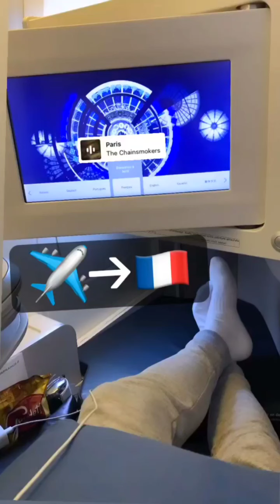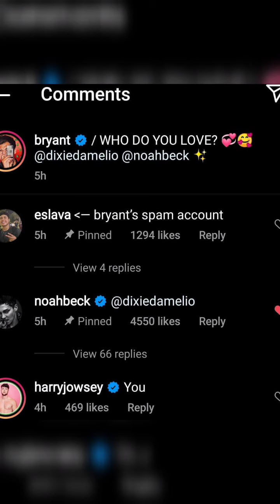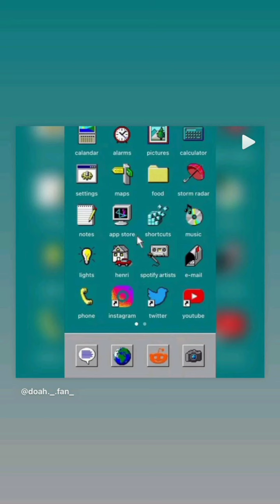Dixie D'amelio & Noah Beck Going To Paris | Full Romantic Vlog & Instagram News | 22nd June, 2021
Noah Beck's Full Romantic n Live 🔴 with Dixie D'amelio | 2nd June , 2021

Dixie D'amelio New Full Live 🔴 with Noah Beck today | 9th June, 2021

Dixie D'Amelio & Noah Beck Instagram Full  Live 🔴 On Her Spam June 15 2021

Noahs live summary (comment what I missed cause I only joined Noahs live not Curtis)
• there is a “possibility” Dixie will be in Noahs upcoming yt vid
•he read something saying dixies ugly and got protective
•he read something saying dixies hot and agreed
•he is going to dinner tonight (idk who with tho)
•Noah wants the people who make Noah smuts he wants their user names to have something to do with dixie because dixies abt of his.. yea ima just stop there next.
• Nuggies watching survivor
• Noah said he wants to make a doah smut because it would be more relistic- next.
•Noah wants to do beck seet driver with the damelio dogs
•Noah has read doah smuts on his fyp (he also wants to read some for yt but luckily we talked him out of that)
•he said he also wants to get char on beck seat driver
•he hangs out with dixie and doesn’t post because they want to hang out without the internet
•he said he would do who knows me better pt 2
•if there’s more comment :)
Noah Beck's 20th Birthday Full Celebration Video with Dixie D'amelio , Charli D'amelio & Family |  Full Romantic Live 🔴 with Dixie D'amelio on Triller today | 6th May , 2021

Dixie D’amelio and Noah Beck FULL Tiktok Live | Noah Beck and Dixie Live May 6 *CUTE MOMENTS*

Dixie D'amelio's Midnight Live with Noah Beck | 21st May 20th May 2021

Queries Solved :

5 Months Of Doah Relationship | Dixie D'amelio and Noah Beck

1. Noah Beck Latest News
2. Dixie Da'melio Latest News
3. Noah Beck and Dixie Da'melio Together
5. Noah Beck  New TikTok
6. Dixie Da'melio New TikTok
7. Dixie Da'melio New Instagram Updates / Stories
8. Noah Beck  New Instagram Updates & Stories
9. Noah Beck And Dixie D'amelio Break Up News
10. Dixie D'amelio Today's Live on Her Spam Account

Dixie D'amelio New Full Live 🔴 with Noah Beck | 13th June 2021

Dixie  D'amelio & Noah Beck Enjoy @   Beach in Bahamas | Swim|Dinner Together & Party|17th June 2021

Dixie D'amelio and Noah Beck 's Hot  Live  Video Vlog and Instagram Updates |15th May, 2021 | Chase Hudson's 19th Birthday
Dixie D'amelio Full Live 🔴 with Charli D'amelio &  Noah Beck | 14th May, 2021

Dixie D'amelio and Noah Beck's Latest Hot  Live Vlog and Instagram Updates | 1st April  , 2021
Dixie D'amelio Pregnant by Noah Beck ? ! Live Tea Vlog & Instagram Updates | 3rd May, 2021

Noah Beck Full Live 🔴  with Dixie D'amelio & Curtis Newbill today | 19th May, 2021
Dixie D'amelio Full Live 🔴 with Noah Beck today | 1st June, 2021